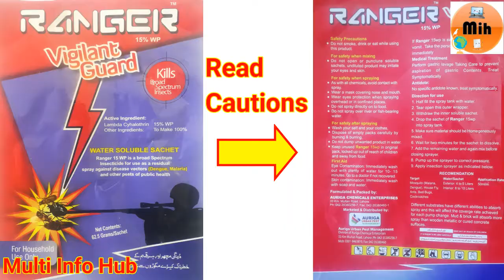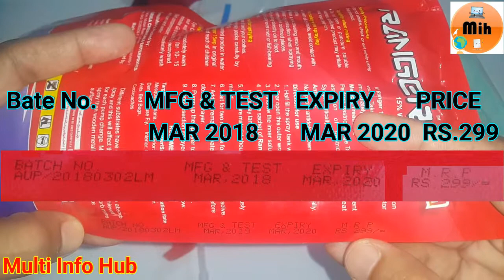Mosquito Runner Best Chemical Ranger Vigilant Guard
Preferred Pesticides for Bed Bug Treatment
Mosquito Runner Best Technique
Ranger Vigilant Guard  Chemical Powder Spray
Get rid of Mosquito, Spiders, Cockroaches, Termite, ants, rats, flies, etc for a Year
This Chemical Contain main ingredient Lambda Cyhalothrin 15% WP,
this chemical has best properties of killing these insects Mosquito, Spiders, Cockroaches, Termite, etc for a Year
mosquito spray homemade
mosquito spray home remedy
Natural Mosquito Repellent
Natural Mosquito Repellent। Homemade mosquito repellent | Homemade। Mosquito Repellent DIY: The Best Mosquito Repellent Spray (Organic & Safe!) How to make homemade mosquito repellent Best Natural Homemade Mosquito Repellent Recipe Natural Repellents For Mosquitoes HOW TO MAKE MOSQUITO REPELLENT LIQUID | HOMEMADE Pest Control: How to Make Natural Mosquito Repellent They call it the "mosquitoes killer", look what happens Homemade mosquito repellent Eliminate all mosquitoes in your house in 24 hours by doing this Get Rid of Mosquitoes in 15min Home remedy 100% working/ how to kill mosquitos How To Make Homemade Mosquito Repellent - DIY Home Tutorial - Guidecentral Home Remedies to Get Rid of Mosquitoes A Powerful Homemade Recipe That Makes All The Mosquitoes and Cockroaches Fall Dead Mosquito Trap how to kill mosquitos naturally Natural Ways to keep Mosquitoes Away from Home Lambda-cyhalothrin gedrad Lambda cyhalothrin_ King Quenson Group Lambda Cyhalothrin Market (Industry) Focus to 2021 Demand CS Insecticide Application Instructions Pyrethroid Action how to use chemical pesticides | names of pesticides | healthy plants How to use Demand CS Insecticide How to use Cyonara 9.7 Insecticide for Ants and Roaches LAMBDA MIX GARDEN HPM  75% SG Karate Zeon 050 CS How To Mix and Use Cyzmic CS Insecticide
It is a new generation synthetic pyrethroid insecticide which has stomach and contact action on insect pests.
It is used for control of wide range of pests in variety of crops.
It has repellent properties giving rapid knockdown and long residual activity.
It is compatible with other pesticides allowing the grower to choose the most effective and lowestcost partner products.